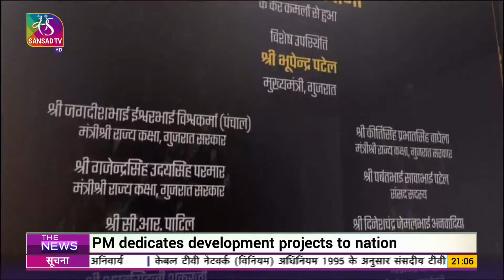The News | 9 PM | 19 April, 2022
News pure and simple: Watch the events of the day unfold in your living room, from Parliament to policy, from elections to economy, from international affairs to the world of science, culture, entertainment and much more. On The News, at 9:00 PM from Monday to Saturday  on Sansad TV

Anchor: Teena Jha
Producers: C Shiva Kumar, Amit Srivastava
Assistant Producer : Raj Yadav, Geetanjali
Reporters and Copy editors: Kriti Mishra, Vishal Dahiya, Rajiv Kumar, Teena Jha